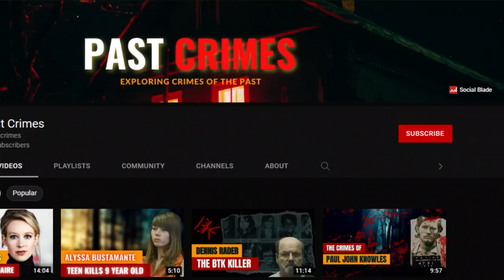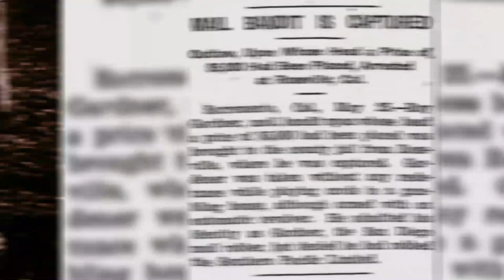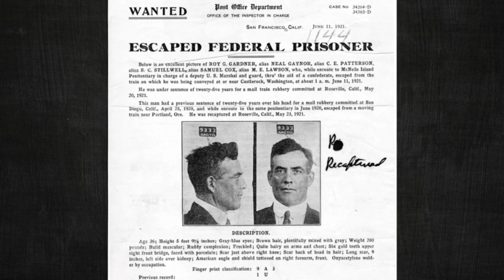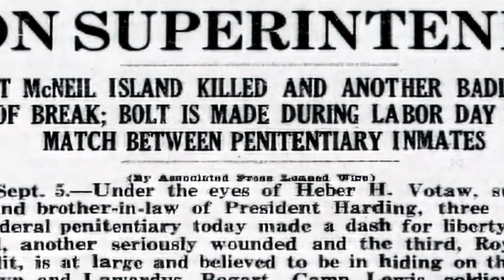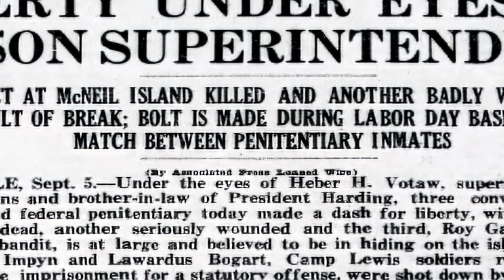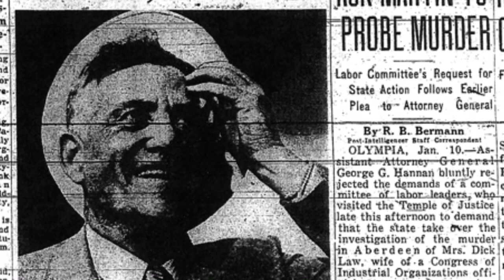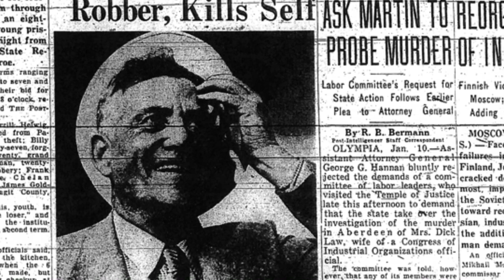THE STORY OF THE SMILING BANDIT ROY GARDNER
American criminal Roy G. Gardner operated in the 1920s. He stole cash and securities worth more than $350,000 in total, and he repeatedly managed to elude capture. He is thought to have been the most sought-after individual in Pacific Coast history. Newspapers in the West called him the "Smiling Bandit," the "Mail Train Bandit," and the "King of the Escape Artists." Three $5,000 rewards for his death were placed on him in less than a year. He was previously incarcerated at Alcatraz Federal Penitentiary.